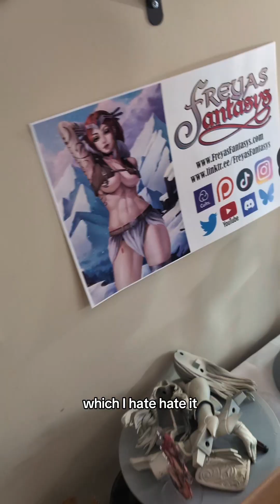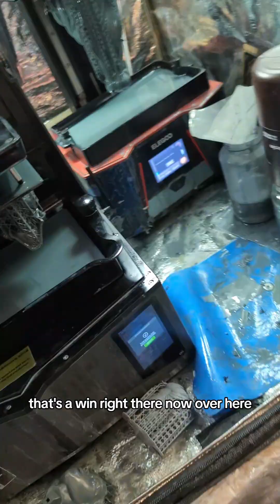Trying to get artwork in order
Nsfw

Welcome to our exploration of the artistic potential of resin 3D printing! In this video, we delve into the incredible precision and versatility that resin printing offers, particularly in capturing the beauty and complexity of the female form. Using high-detail resin printers, we can create stunning, lifelike statues that celebrate the artistry of the human body.

This showcase focuses on the elegance and intricacy of the female figure, demonstrating how resin printing allows artists to bring their most detailed and creative visions to life. The technology's ability to render even the finest details makes it a perfect medium for sculpting the curves, lines, and textures that define the female body.

Whether you're an experienced artist, a 3D printing enthusiast, or simply interested in the intersection of technology and art, this video provides an in-depth look at how resin printing can elevate the portrayal of the human form. Please note that the content includes artistic nudity and is intended for mature audiences.